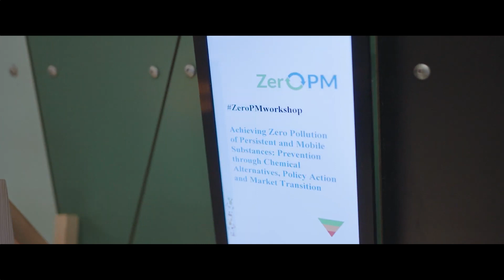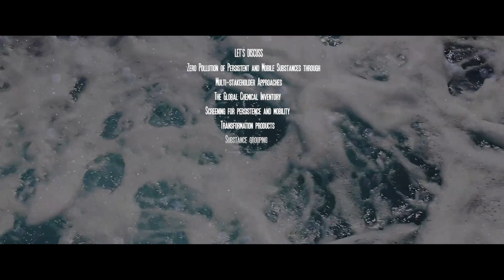ZeroPM Prioritization Workshop September 19th-20th, 2024: Teaser Trailer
Join us 19th and 20th of September 2024
UBA Conference Center in Dessau-Roßlau, Germany

Where ZeroPM will proudly host the workshop:

Achieving Zero Pollution of Persistent and Mobile Substances: Prioritization through Substance Grouping and Risk Assessment

 About the workshop:
The research project ZeroPM is developing a science-based, multi-stakeholder framework to support the goals of the Chemicals Strategy for Sustainability towards a toxic free environment (CSS), adopted by the European Commission in 2020. In particular, ZeroPM is developing approaches to avoid negative impacts of PMT/vPvM substances, such as mobile PFAS, while supporting innovation and benefits to society.

The second ZeroPM workshop will consider prioritization strategies for the prevention and removal of PMT/vPvM substances, with a particular focus on human exposure via drinking water. Speakers from regulatory authorities (UBA, ECHA, the European Commission), as well as cheminformatic innovators (MolGenie) will present alongside ZeroPM researchers on prioritizing PMT/vPvM substances.

 The ZeroPM Prioritization workshop will address the following topics:

-Multi-stakeholder approaches towards zero pollution
-The Global Chemical Inventory
-Screening approaches for persistence and mobility
-Transformation products
-Substance grouping
-Exposure assessment
-NAM based hazard characterization
-In vitro-in vivo extrapolation
- Risk assessment
-Reducing data gaps and quantifying uncertainties

We look forward to seeing you in Dessau- Roßlau!